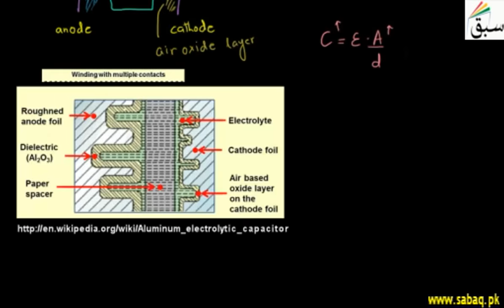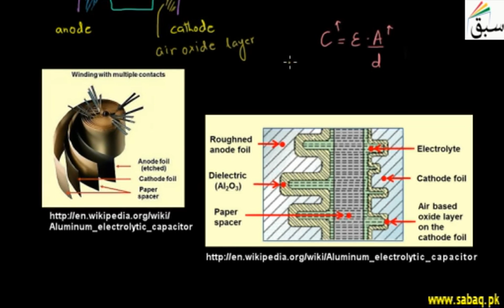Variable Capacitor, Physics Lecture | Sabaq.pk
Polarized capacitor whose positive plate is made of a metal that forms an insulating oxide layer
This video is about: Electrolytic Capacitor. Practice tests and free video lectures for Physics, Chemistry, Biology, Math’s, Computer Science, English & more subjects are also available at Sabaq.pk. So, subscribe to Sabaq.pk/Sabaq Foundation now and get high marks in your exams.

CLASSES WE COVER AT SABAQ.PK / SABAQ FOUNDATION:

1. KG
2. Class 1
3. Class 2
4. Class 3
5. Class 4
6. Class 5
7. Class 6
8. Class 7
9. Class 8
10. Class 9
11. Class 10
12. Class 11
13. Class 12
14. Class 13
15. Class 14
16. MCAT
17. ECAT
18. CSS

BOARDS WE COVER AT SABAQ.PK / SABAQ FOUNDATION:

1. FBISE
2. Punjab Board
3. Sindh Board
4. KP Board
5. Balochistan Board
6. Cambridge

STUDY MATERIAL WE OFFER AT SABAQ.PK / SABAQ FOUNDATION:

1. Physics Lectures
2. Chemistry Lectures
3. Mathematics Lectures
4. Biology Lectures
5. English Lectures
6. General Science Lectures
7. Computer Science Lectures
8. General Math Lectures
9. Accounting Lectures
10. Statistics Lectures
11. Advance Accounting Lectures
12. Cost Accounting Lectures
13. Practice Tests
14. Physics Practical
15. Chemistry Practical